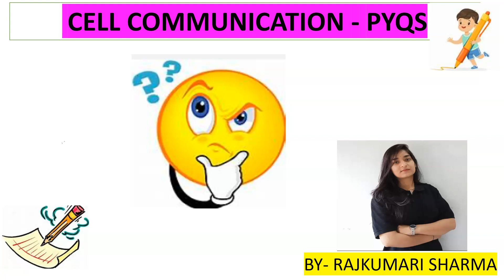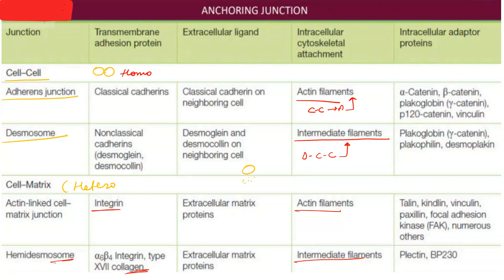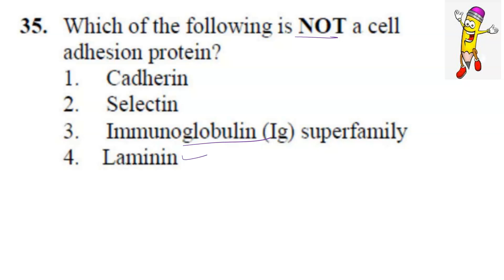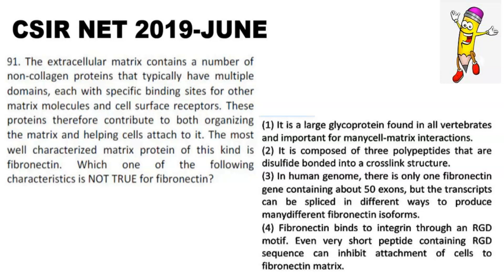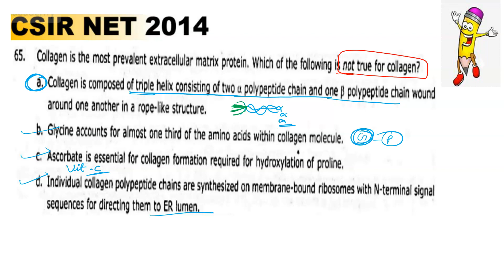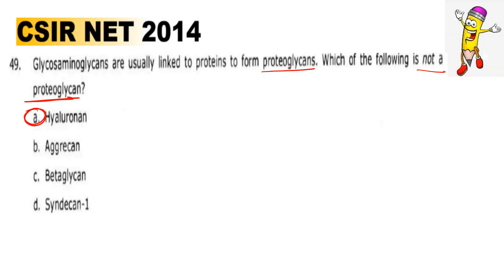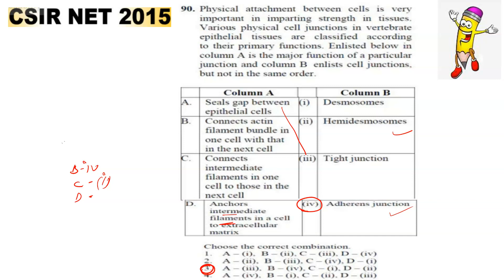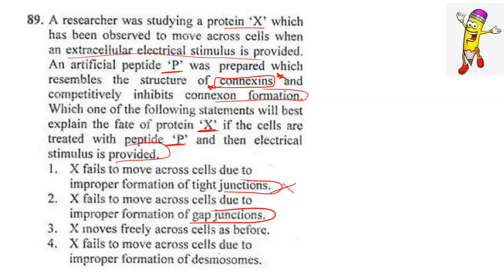CSIR NET || Net PYQS | Csir Net topic wise PYQS | GATE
CSIR NET June 2024 latest Update
Application form Last Date Extended june 2024